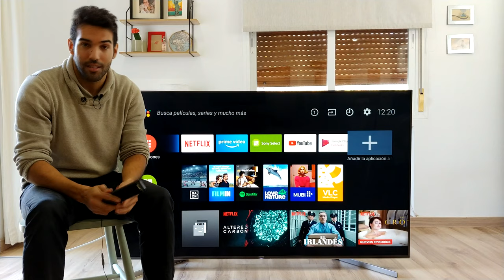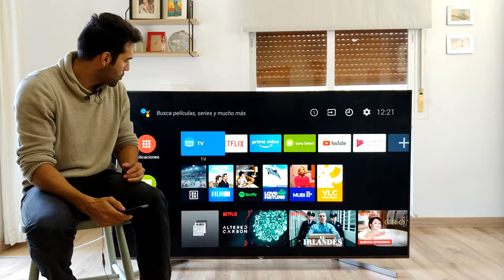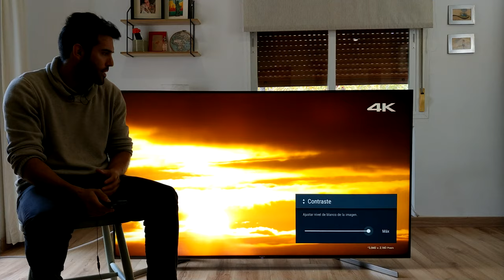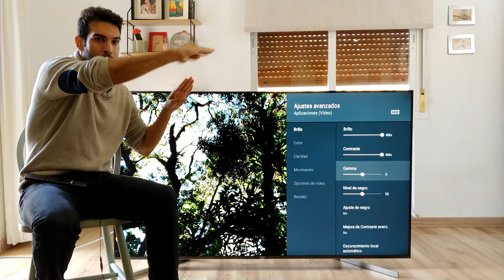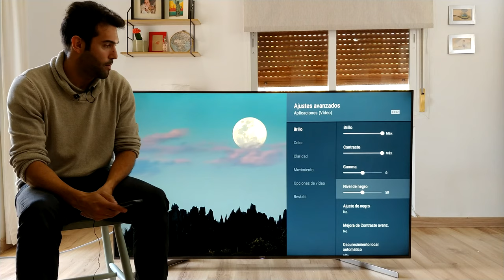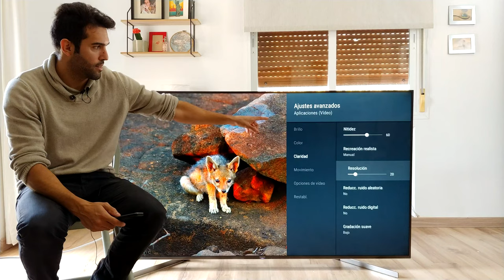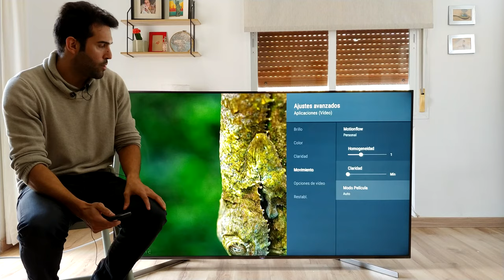Android TV 8 Oreo y los mejores settings para tu Sony XF9005 y XG9505 (2019)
Os dejamos con la segunda parte del vídeo de la 75XG9505, donde os dejamos los mejores settings de imagen para Dolby Vision (este se verá completo en la parte de la review), HDR y SDR (que son exactamente los mismos salvo la "luz oled"-Brillo, que podéis ponerla al gusto). El siguiente vídeo ya es la review en si con fotos, análisis de la curva EOTF, explicaciones, etc. además de la review escrita.

Y para el fin de semana...la comparativa entre la XG9505 y la LG E9!